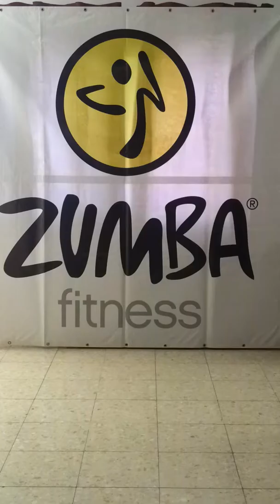Zumba®fitness with Ira - Feeling Hot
Jerusalem 2013
Don Omar,
Enjoy my zumba friends